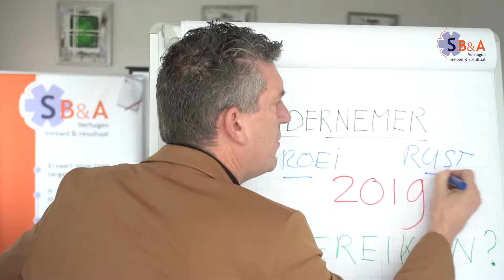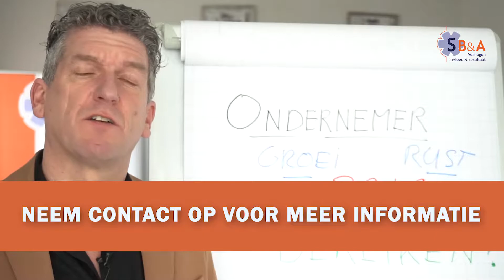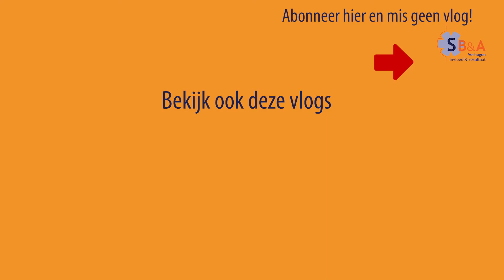Vraag voor ondernemers | Vlog #40 Cor Spronk SB&A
Vraag voor ondernemers

In deze vlog stel ik aan alle ondernemers in mijn netwerk de vraag: Wat wil jij in 2019 bereiken? Wil je meer groei in je onderneming of meer groei in kennis en kunde van je mensen of jezelf?

Of wil je juist eens meer rust? Rust omdat je een hectische tijd achter de rug hebt of rust, omdat je gewoon even moe bent en het niet meer overziet?

Als je eens wilt sparren over hoe je bedrijf ervoor staat en jouw rol en positie daarin, neem dan contact met mij op. Een eerste gesprek kost je niets, behalve koffie en je tijd.

Volg me ook op Instagram: spronkcor